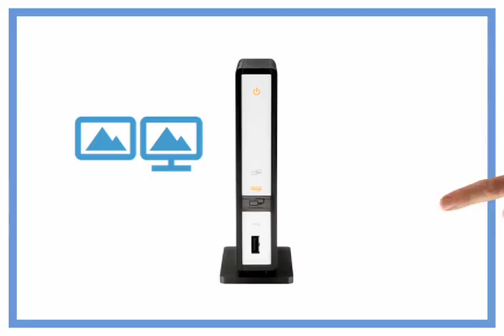Kensington - SD200v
Maak van uw notebook een desktop computer, compleet met al uw randappatuur via één USB-aansluiting en twee monitoren met behulp van de DualView eigenschap.

Nu verkrijgbaar bij Central Point